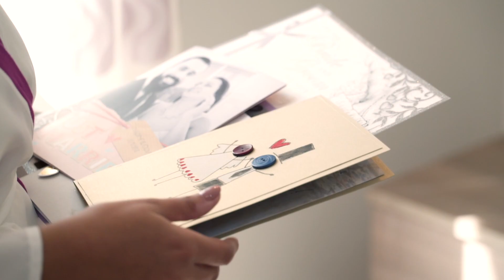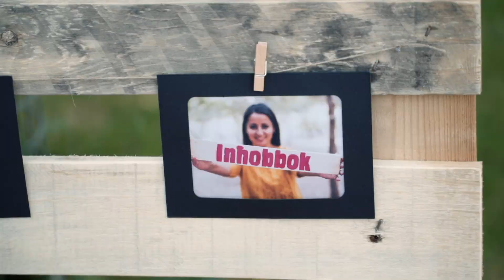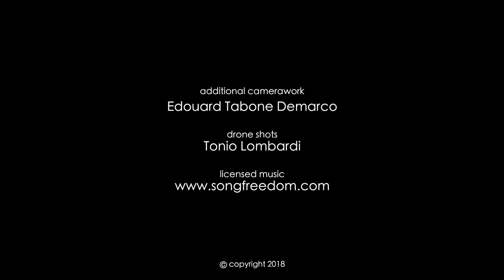Nadine & Oliver | Short Wedding Film - 22nd September 2018